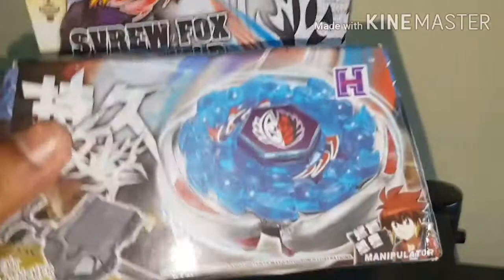Unboxing spiral fox